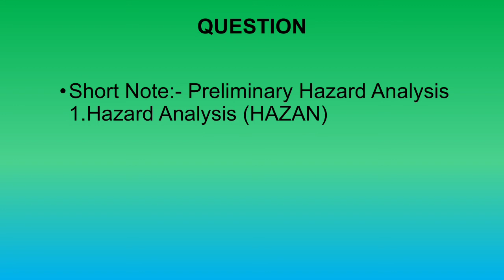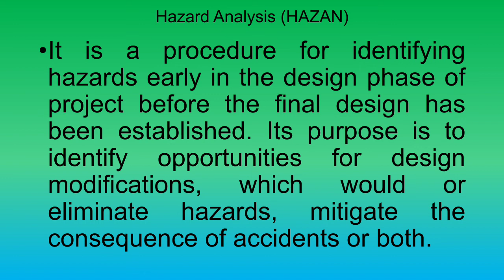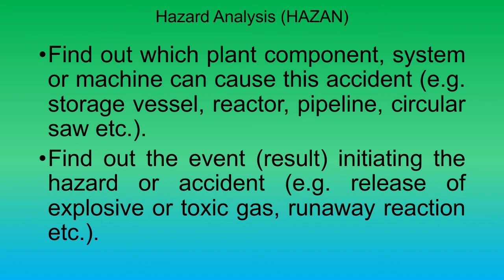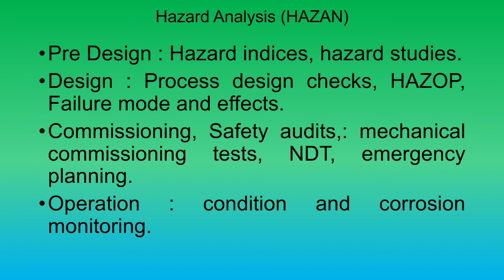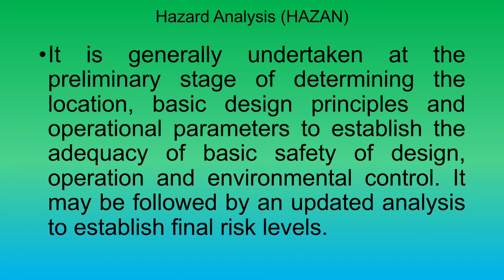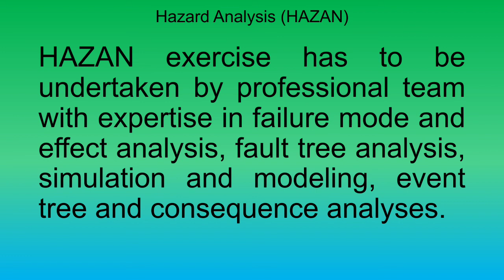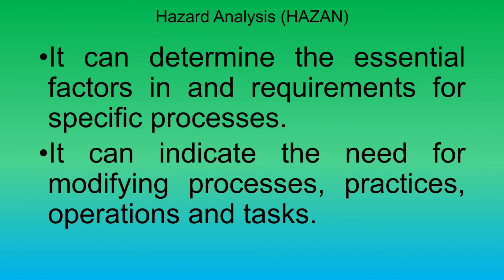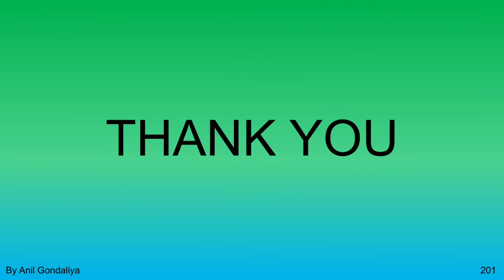Short Note on Hazard Analysis HAZAN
Short Note on Hazard Analysis HAZAN | 201 | PDIS | Hazards Identification, Assessment and Control Techniques.

others safety related videos links as per below.